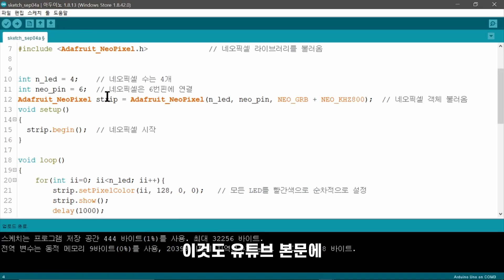아두이노 코딩 시즌2 #2.5 || 네오픽셀 연결 보충설명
안녕하세요!

District P의 공대선배입니다.

이번시간에는 네오픽셀을 더 안정성있게 연결하는 방법을 다루기 위한 보충영상입니다.

선형 네오픽셀을 더 오래 사용하려면 저항을 연결해야 한다는 제보를 받고, 조사를 해본결과 정말 달아줘야 할 필요가 있어서 급하게 영상을 만들었습니다.

더 주의하여 더 좋은영상을 만들 수 있도록 노력하겠습니다.

죄송합니다.

앞으로도 열심히 하겠습니다. 감사합니다!